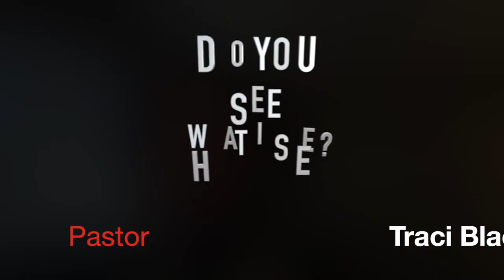The Way Berkeley Presents: Do You See What I See? by Pastor Traci Blackmon